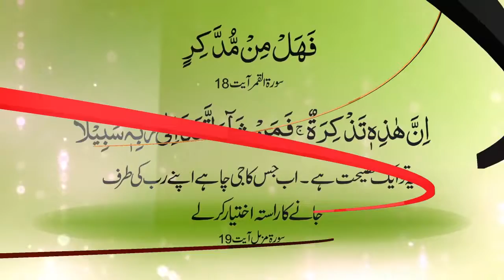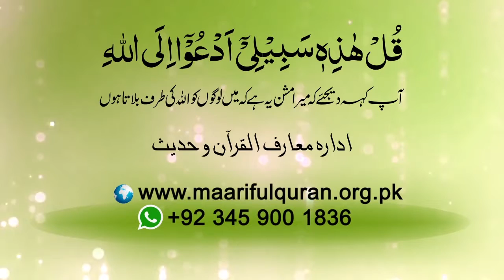خیر خواہی (Khair Khuwahi)